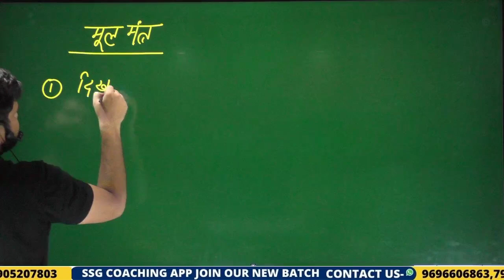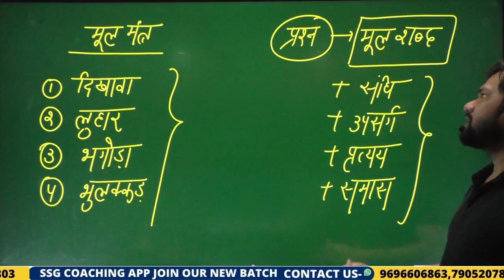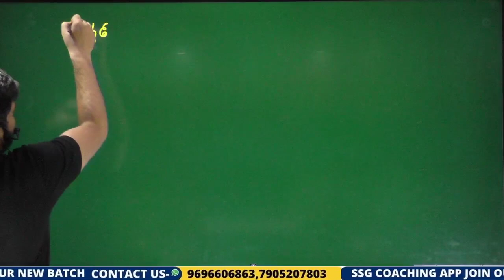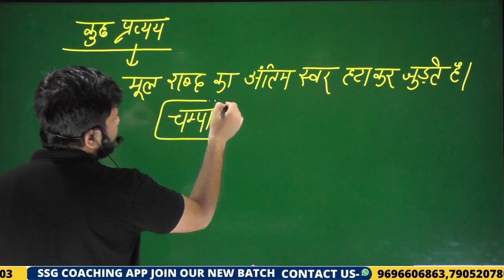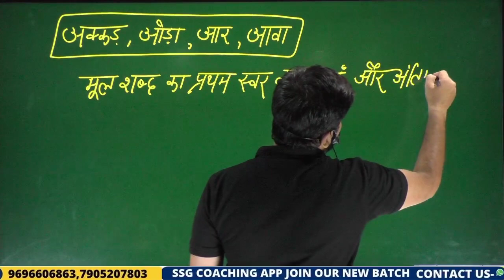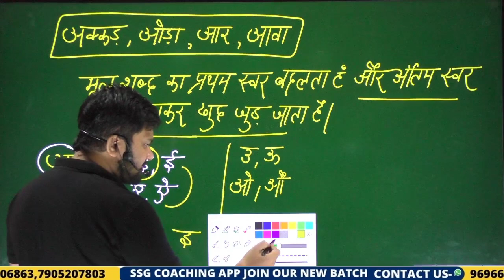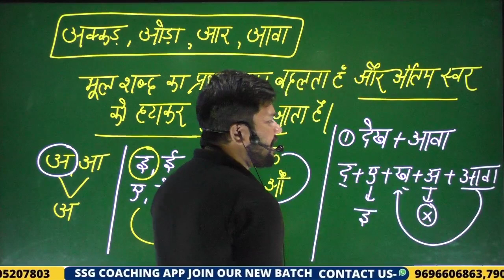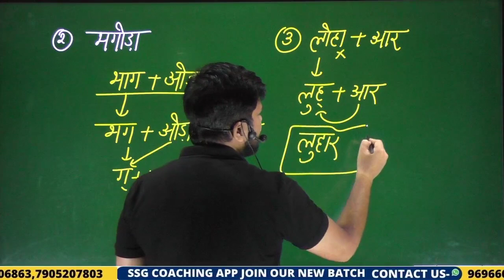Hindi Grammar Tricks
Hindi Grammar Tricks for Competitive Exams , General Hindi Short Tricks

Reasoning Class